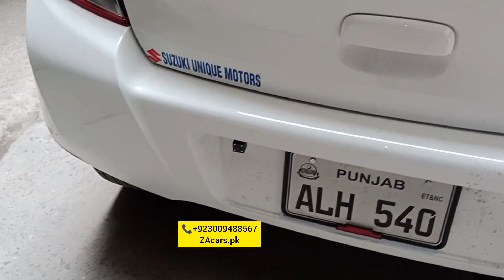New Cultas Zabardast modified decoration original leather rite poshish floor mating Air prees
New Cultas Zabardast modified decoration specialist original leather rite poshish floor mating Air prees and all accessories available very good quality and low price available to ZAcars.pk